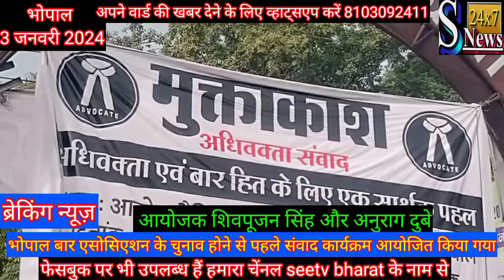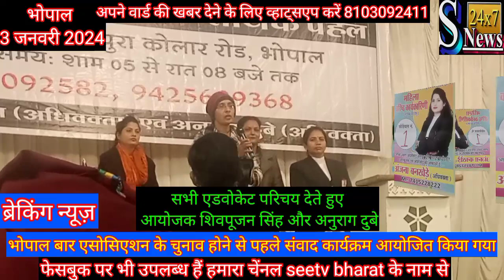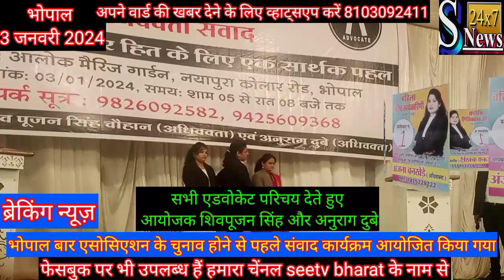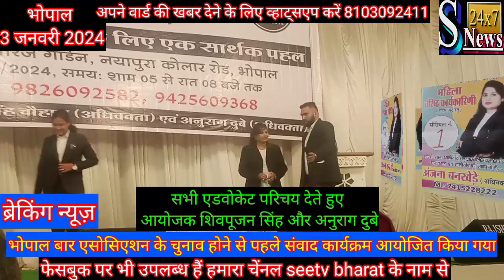संवाद कार्यक्रम अधिवक्ताओ का कोलार रोड़ पर रखा गया जिसमे भोपाल बार एसोसिएशन के कईं वकील शामिल हुये